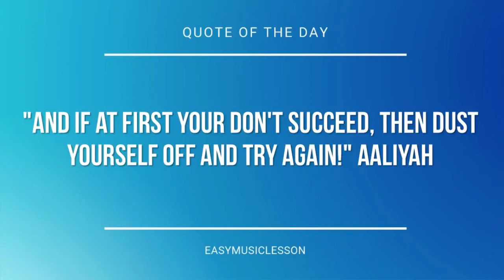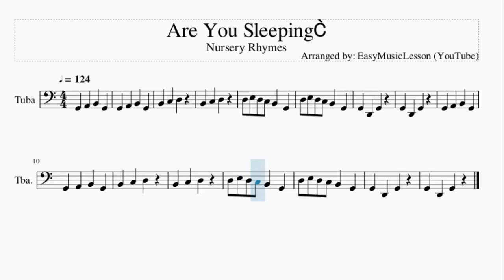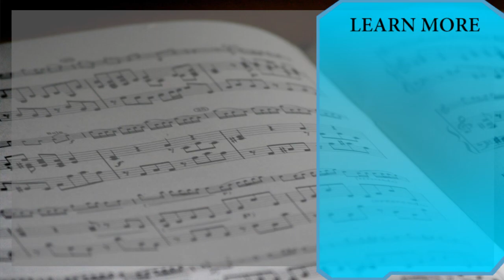Tuba Sheet Music: How to play Are You Sleeping by Nursery Rhymes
Here is a sheet music/tab video on the song Are You Sleeping by Nursery Rhymes on the tuba. A tuba sheet music arrangement which is transposed to notes that are easily played by tuba, for the song Are You Sleeping by Nursery Rhymes.

EasyMusicLesson2 teaches you to play the your favorite instrument, through well-arranged sheet music so that you too can learn how to play Are You Sleeping by Nursery Rhymes on the tuba as fast as you can. A tuba sheet music with backing tracks to help your play the song better.